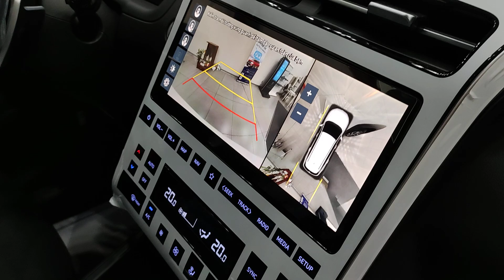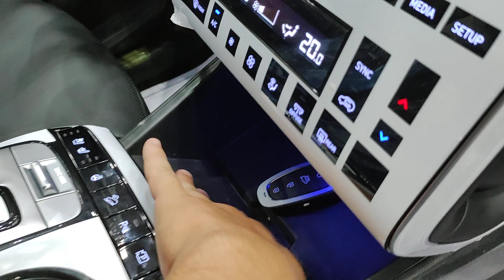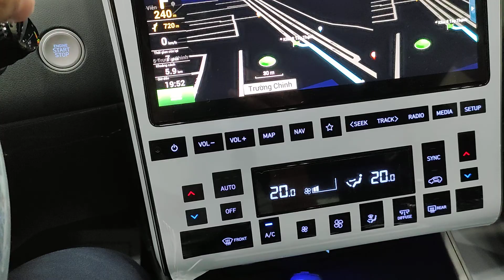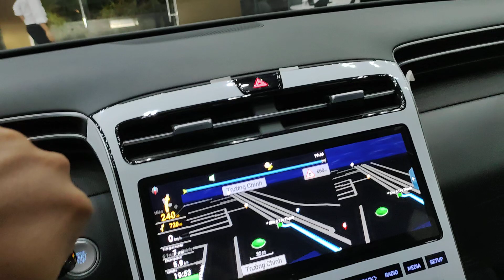✅ Cận Cảnh Hyundai Tucson 2022 bản 2.0D Máy Dầu rất Hot ☎️[0868.11.75.75]